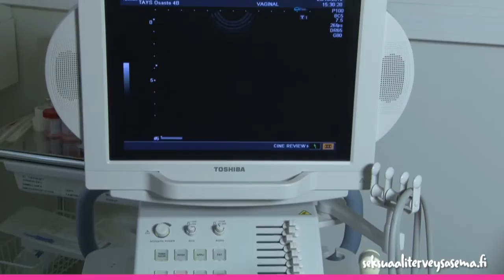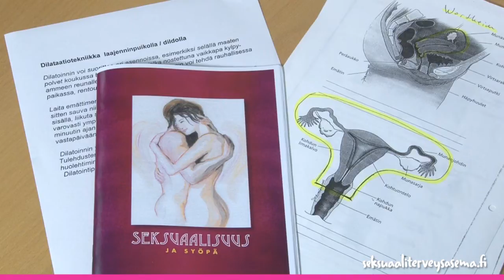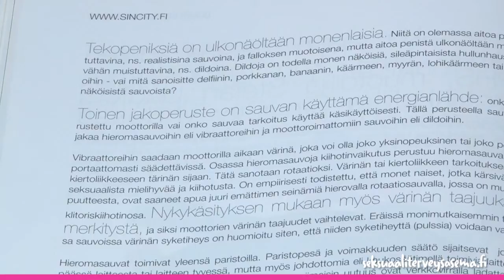Seksuaalisuus ja syöpä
Videolla käsitellään gynekologisia syöpiä ja niiden vaikutuksia seksuaalisuuteen.

Asiantuntija: seksuaalineuvoja ja asiantuntijahoitaja Jaana Susi (TAYS)
Toteutus: Suomen VirtuaaliAMK, MediaStage, Ayvot-hanke 2013